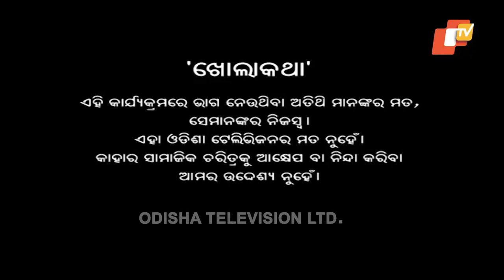Khola Katha Ep 592 | 28 Mar 2019 | Exclusive Interview with Kusum Tete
A unique chat show that probes our celebrities to face the facts and rumors about themselves and bring forth the truth for the audience. This show aims to clarify the stands of the celebs and see their reactions to the questions, gossip and rumors. This show seems to be edgy due to the controversial nature it holds and as it makes sure to push the envelope with the kind of topics it tends to discuss with your favorite celebs.